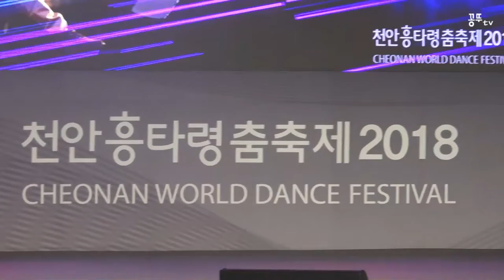남자의청춘 "가수 김성배 , 천안흥타령춤축제"천안공원(천안삼거리) 버드나무극장,꽁뚜tv 180914